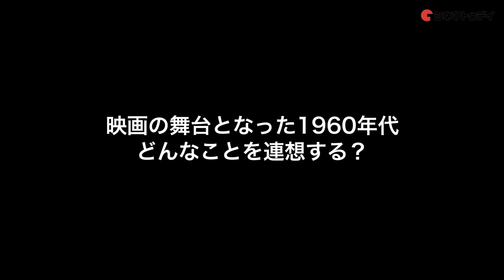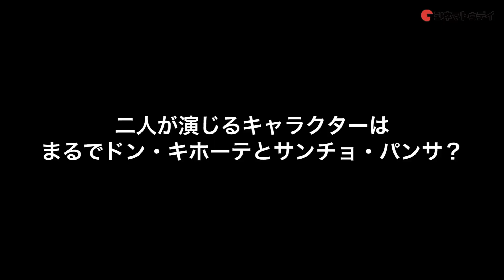『ワンス・アポン・ア・タイム・イン・ハリウッド』レオナルド・ディカプリオ＆ブラッド・ピット単独インタビュー「ドン・キホーテとサンチョ・パンサのような二人」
『ワンス・アポン・ア・タイム・イン・ハリウッド』
レオナルド・ディカプリオ＆ブラッド・ピット｜インタビュー

ー見どころー
『ジャンゴ　繋がれざる者』のレオナルド・ディカプリオ、『イングロリアス・バスターズ』のブラッド・ピットとクエンティン・タランティーノ監督が再び組んだ話題作。1969年のロサンゼルスを舞台に、ハリウッド黄金時代をタランティーノ監督の視点で描く。マーゴット・ロビー、アル・パチーノ、ダコタ・ファニングらが共演した。

人気が落ちてきたドラマ俳優、リック・ダルトン（レオナルド・ディカプリオ）は、映画俳優への転身に苦心している。彼に雇われた付き人兼スタントマンで親友のクリフ・ブース（ブラッド・ピット）は、そんなリックをサポートしてきた。ある時、映画監督のロマン・ポランスキーとその妻で女優のシャロン・テート（マーゴット・ロビー）がリックの家の隣に引っ越してくる。

編集：林子易